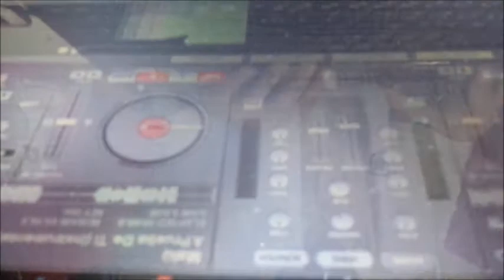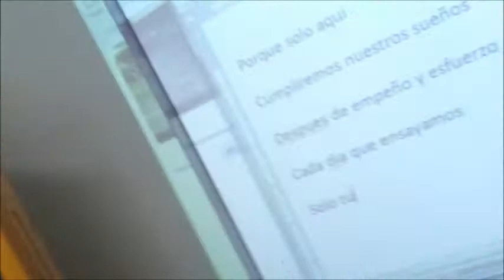Crea la Banda Sonora de tu Vida Mercedarias Tarancón CUENCA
Es un proyecto con los alumn@s de 2º de E.S.O. Participamos nosotros y 17 centros más de toda Castilla La Mancha. Actuamos con Carlos Jean el 4 de Junio en el Palacio de Congresos de Albacete.